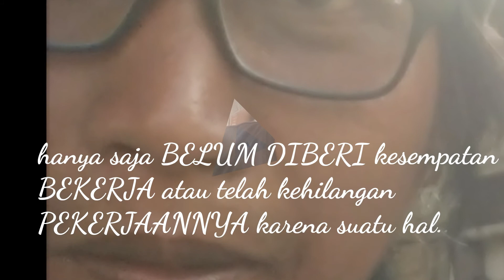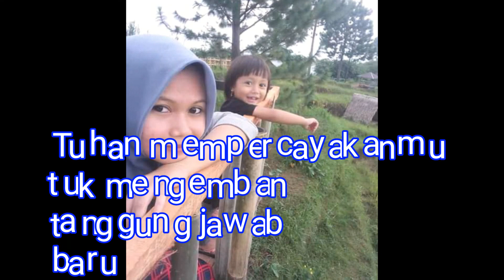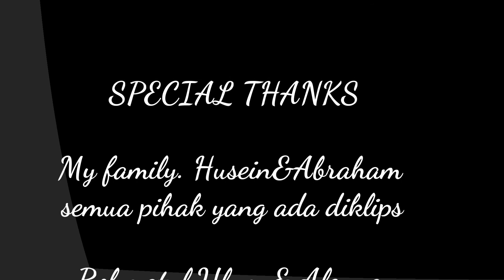Berbaliklah by CASTLE BAND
Semoga bisa memberikan inspirasi & motifasi lewat vidio teks